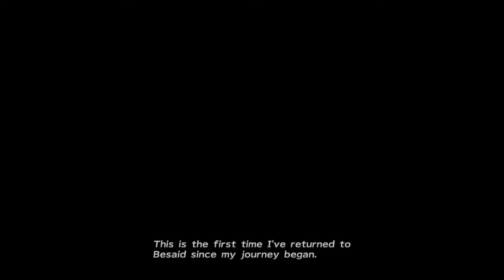FINAL FANTASY X/X-2 HD Remaster_20180203215932